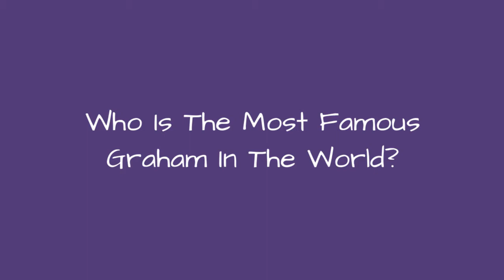Who Is The Most Famous Graham In The World? 🐊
How many celebrities named Graham can you think of? The famous Grahams below have many different professions, including notable actors named Graham, famous athletes named Graham, and even musicians named Graham.
Graham Norton is certainly one of the most famous Grahams on this list. One of the famous presenters named Graham, he is best known for his comedy chat show, The Graham Norton Show. He has also served as a judge on RuPaul's Drag Race UK.
Another of the famous people with the first name Graham is Graham Nash. He is a musician famous for his work with Crosby, Stills, Nash & Young. He was also a member of the Hollies. Graham Greene, Graham Elliot, and Graham McTavish are also famous people named Graham.
Did we forget one of your favorite famous people named Graham? Just add them to the list!...more
0:00 - Intro
0:00:08 - Graham Hancock
0:00:30 - Graham Colton
0:00:43 - Graham Clark
0:00:54 - Graham Eadie
0:01:05 - Graham Ackerman
0:01:25 - Graham Wardle
0:01:35 - Graham Towers
0:01:45 - Graham Gano
0:01:56 - Graham Mink
0:02:06 - Graham Joyce
0:02:16 - Graham Swift
0:02:27 - Graham Steele
0:02:37 - Graham Faulkner
0:02:47 - Graham Johnson
0:02:58 - Graham Allen
0:03:07 - Graham Patrick Martin
0:03:21 - Graham Beckel
0:03:32 - Graham Yost
0:03:42 - Graham McPherson
0:03:53 - Graham Phillips
0:04:05 - Graham Maby
0:04:15 - Graham Rix
0:04:22 - Graham Linehan
0:04:34 - Graham King
0:04:45 - Graham Fitch
0:04:52 - Graham Diamond
0:05:03 - Graham Gooch
0:05:12 - Graham Crowden
0:05:21 - Graham Jarvis
0:05:28 - Graham Elwood
0:05:38 - Graham Payn
0:05:45 - Graham McNamee
0:05:52 - Graham Zusi
0:05:59 - Graham Russell
0:06:06 - Graham Harrell
0:06:15 - Graham Masterton
0:06:22 - Graham Kerr
0:06:29 - Graham Chapman
0:06:38 - Graham Coxon
0:06:48 - Graham Bond
0:06:57 - Graham Parker
0:07:06 - Graham Greene
0:07:15 - Graham Greene
0:07:22 - Graham Hill
0:07:31 - Graham Elliot
0:07:41 - Graham McTavish
0:07:52 - Graham Norton
0:08:01 - Graham Nash